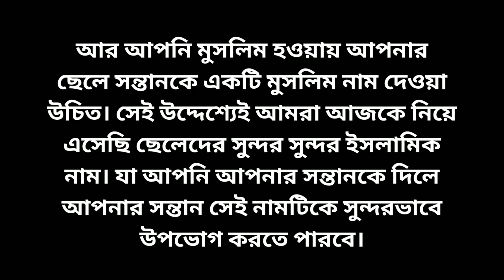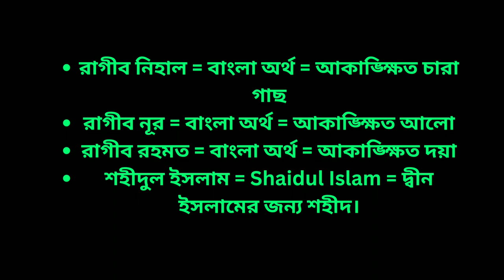কোরআন থেকে ছেলেদের নাম – পর্ব ৪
your query:

কোরআনে ছেলেদের নাম
ইসলামিক ছেলেদের নাম
বাচ্চাদের নাম
 আরবি নামের অর্থ
সুন্দর ছেলেদের নাম
কোরআন শরীফে ছেলেদের নাম
 ছেলেদের মুসলিম নাম
বাচ্চাদের নামের মানে
ছেলেদের নামের লিস্ট